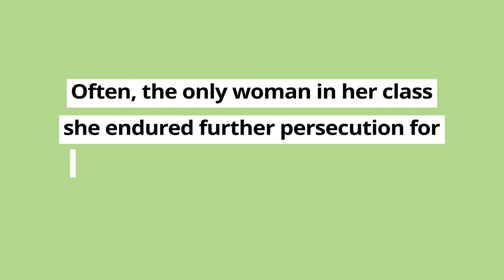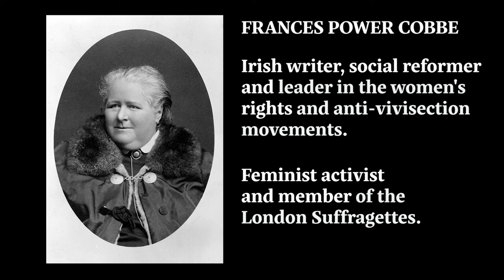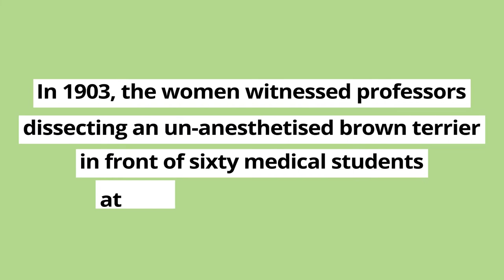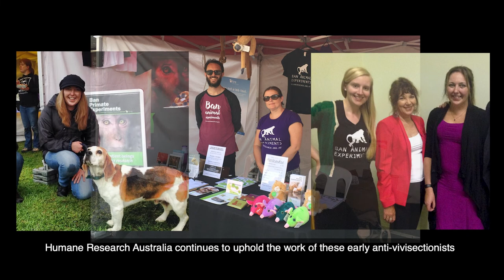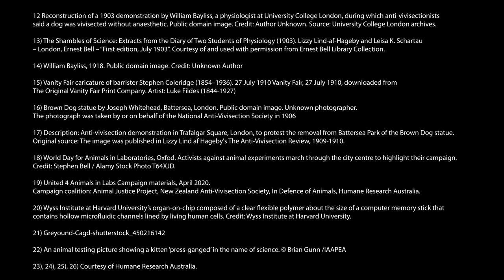Women of a Movement - The History of Anti-Vivisection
Throughout history, women have played an important role in shaping the world we live in today and yet too often their achievements are overlooked and their stories are forgotten or untold.

The early anti-vivisection movement was led by women, many of whom were also prominent feminists and women’s rights activists.

At Humane Research Australia (HRA), as part of our mission to end animal experimentation, we celebrate and acknowledge four women who were pioneers of the anti-vivisection movement.

CREDITS:
Written & edited by: Mika Tran
Research by: Robyn Kirby